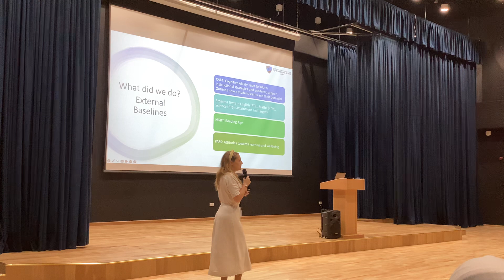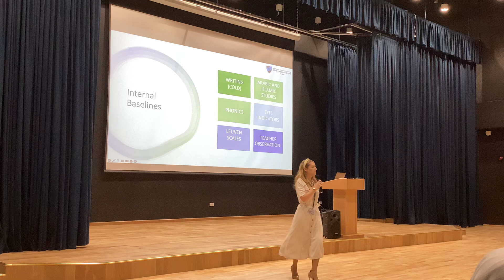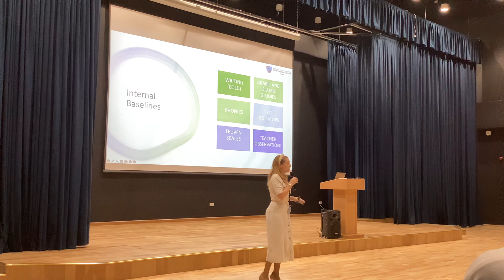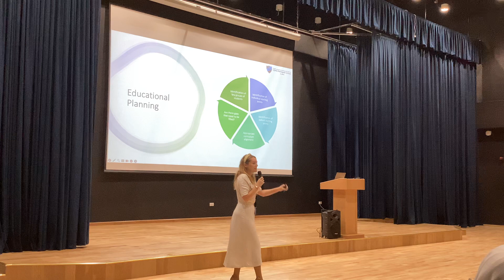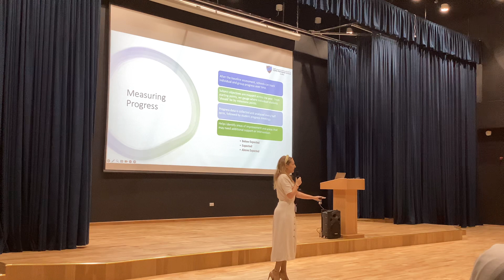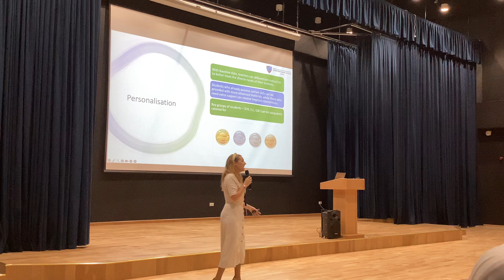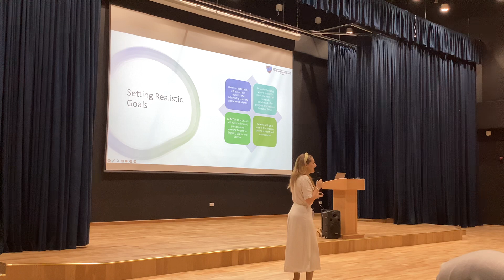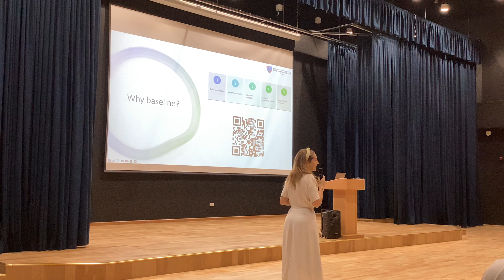Parent Workshop - Baseline Assessments 21.09.23